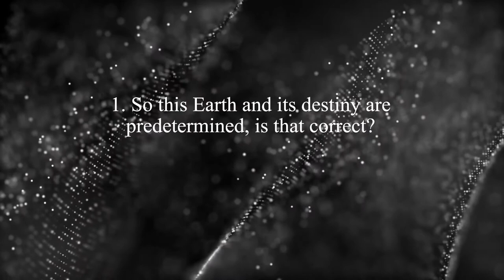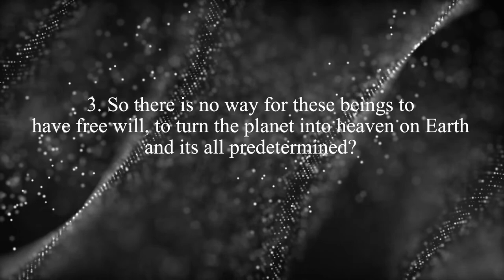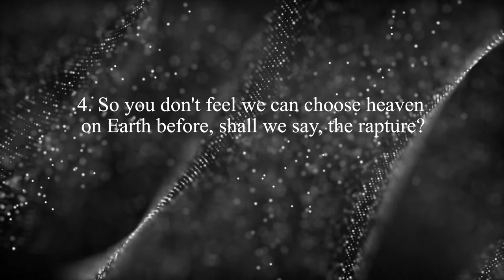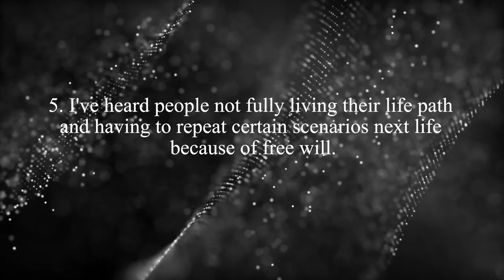Hard Determinism & Free Will: A Spiritual Philosophical Perspective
In this video, Zach shares his perspective on the following questions related to Freewill PreDeterminism and HardDeterminism that were asked after posting his previous video, 'My Take On Pre-Determinism & Freewill' which you can view

0:44 1. So this earth and its destiny is predetermined?
1:36 2. This hell we live in is predetermined?
3:24 3. So there is no way for these beings to have free will to turn the planet into heaven on Earth and its all predetermined?
4:27 4. You don't feel we can choose heaven on Earth before, shall we say, the rapture?
6:53 5. I've heard people not fully living their life path and having to repeat certain scenarios next life because of free will.

The written answers:

Q: So this earth and its destiny is predetermined?
A: Yes, and I believe that we are heading in a .very positive direction as a collective, even if it doesn't appear that way on the surface right now.
There are of course versions of Earth in parallel universes that are on a much more negative collective trajectory, there are also versions that are on an even more positive trajectory, and everything in between.

Q: This hell we live in is predetermined?
A: In a way, hell represents the potential for the suffering of beings expressing themselves as 3rd density consciousness existing within the 3rd and 4th-dimensional planes.
Hell is only something that exists within us, which we then project outside of us, to which we then create the experience of 'hell'.
And yes, these challenging times we are living through are here for a reason. Without the suffering, people would not awaken to the corruption in the world at the scale to which they are right now.
It is all necessary, and perfect. As detached and uncompassionate as that may sound in that way.

Q: So there is no way for these beings to have free will to turn the planet into heaven on Earth and it's all predetermined?
A: If you are referring to 'these beings' as being yourself, then yes, you have the power to turn the planet into heaven on Earth.
If everyone realises this power they hold inside of themselves, then the planet will change instantly.

Q: You don't feel we can choose heaven on Earth before, shall we say, the rapture?
A: Rapture is actually what is leading us into the new version of Earth, the 4th density Earth, which symbolically we can liken to the 'Garden of Eden'. Our bodies will be part light, and part flesh.
This is not to say that we cannot create heaven on Earth right now, as in fact, a pre-requisite of aligning ourselves to 4th density is that we feel ourselves as living heaven on Earth. Those stuck in their own hell will not progress to 4th density Earth at this window.

Q: I've heard people not fully living their life path and having to repeat certain scenarios next life because of free will.
A: Even though it appears that the amnesia experienced when incarnating upon this dense planetoid does seem to create this idea that an individual is not fulfilling their path or purpose, even this is meant to be in the eyes of creation. It is the soul's journey.